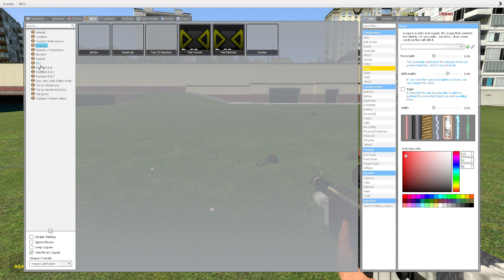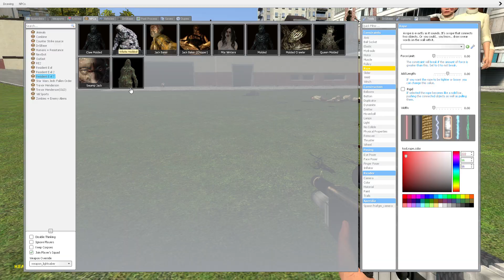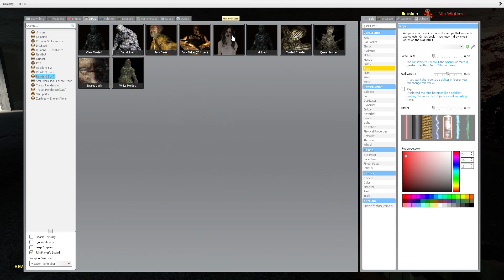SORRY GUYS I HAVENT UPLOADED BUT THIS GAME IS SUPER SCARE